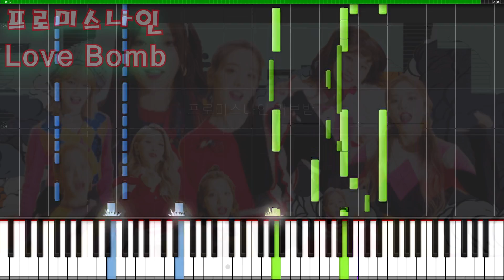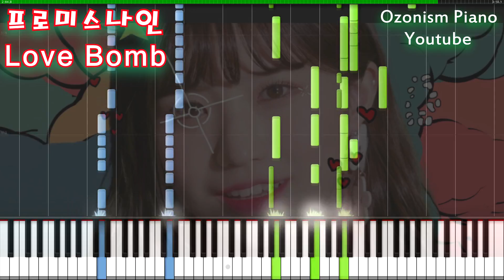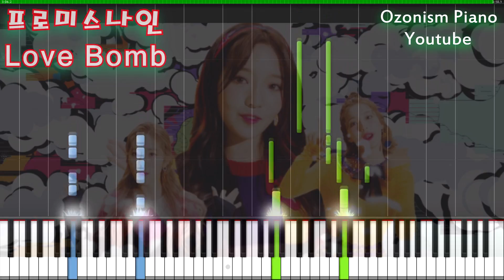프로미스나인 러브밤 피아노 [fromis_9 Love Bomb Piano Cover]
60th song.
장규리의 합류로 다시 완전체로 컴백한 럽밤 피아노!

60번째 곡이라는데 의의를 둡니다.
이번곡은 피아노만의 감성적인 느낌이아닌 원곡처럼 흥나게 만들었으니
감성적 버전은 다른피아노 유튜버분들이 많이 만들어주셨으리라 봅니다.

fromis_9 Love Bomb Piano 프로미스나인 러브밤 피아노